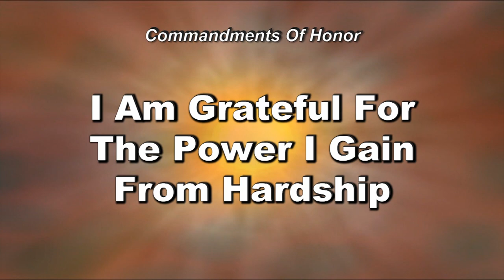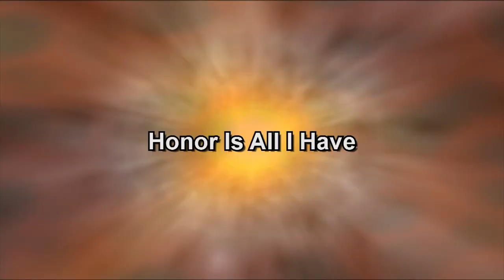25 Fountains Of Youth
Psychologist Dr. Arnold Nerenberg recorded this video on his 76th birthday.  He is a health and nutrition enthusiast, a weight lifter and body builder and a holder of many World Records.